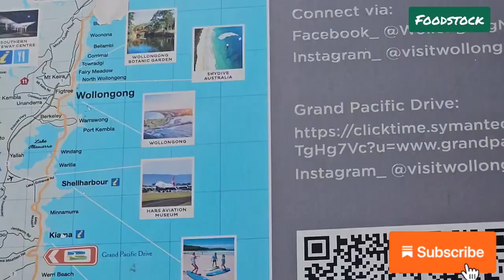Great Ocean Riad to Kiama Blue Mountain | Voice & Video by Dilshad Nasim | خوبصورت سفر کہانی